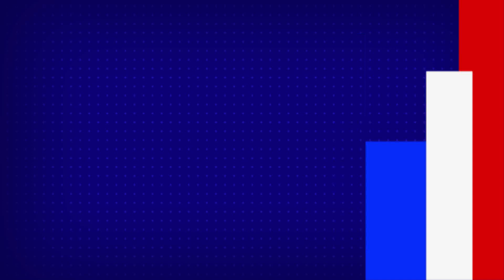పల్లె నుంచి భీమ్లానాయక్‌ సెట్‌ వరకు - Kinnera Mogilaiah - TV9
పల్లె నుంచి భీమ్లానాయక్‌ సెట్‌ వరకు - Kinnera Mogilaiah

Credit: NewsUpdate | Satish/Producer | Naresh/Editor